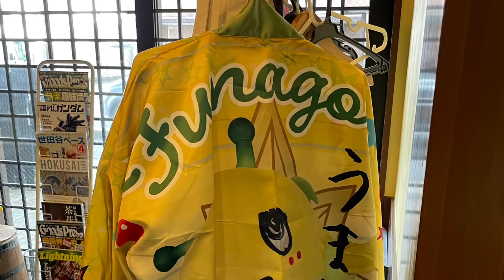お昼はふな茶屋さんで焼きカレー🍛